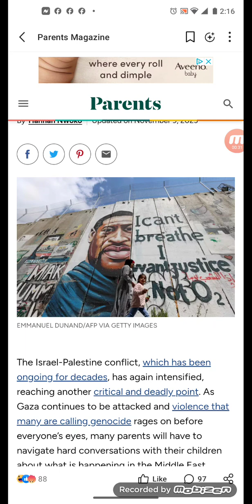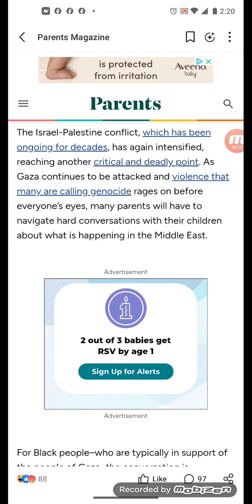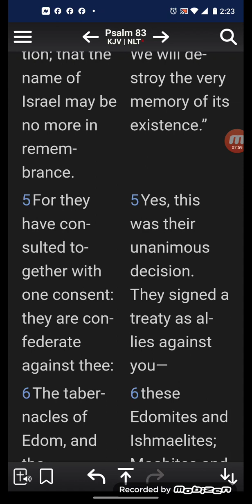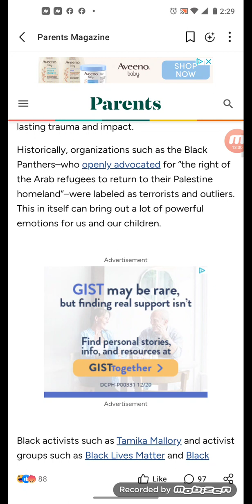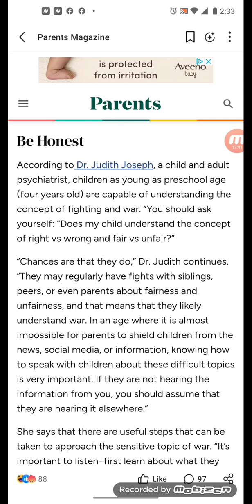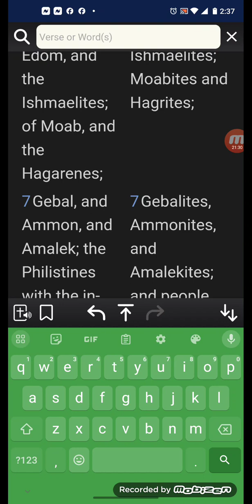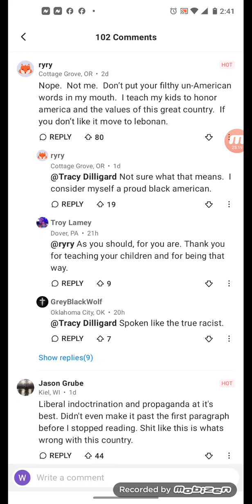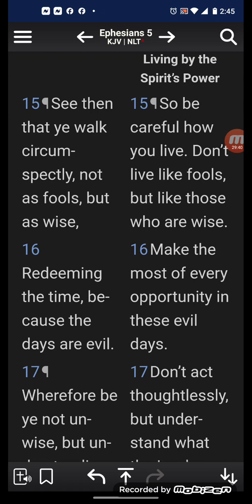Talking to Black Kids About Israel and Palestine Brings up Issues Closer to Home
Black families, familiar with their own fight for civil rights, have long felt kinship with Palestinians. Talking about the war with kids can be painful.